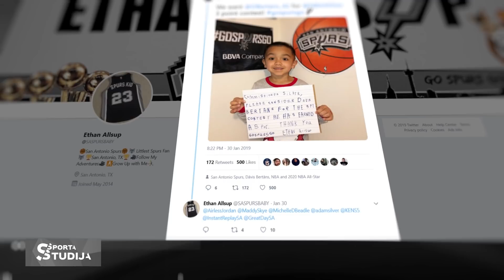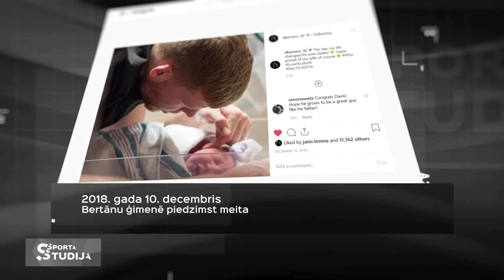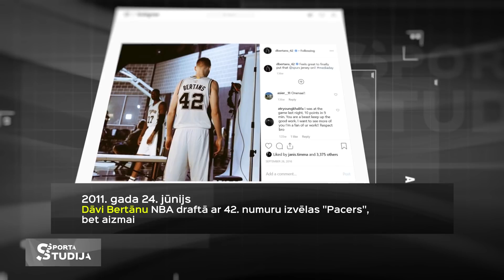Dāvis Bertāns par trešo sezonu NBA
Pēc savas trešās sezonas NBA, un zaudējuma izslēgšanas spēļu pirmajā kārtā, Latvijā uz brīdi piestājis Dāvis Bertāns. Dāvis pats ar izbrīnu atzīst, ka līdz nākamajai oficiālajai spēlē jāgadai teju pusgads.